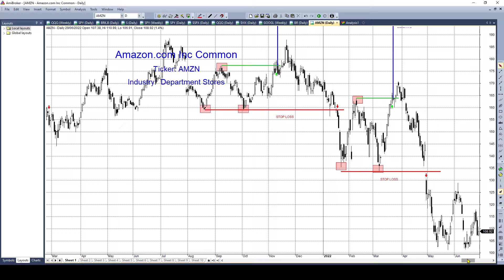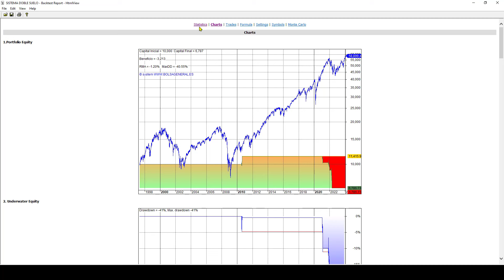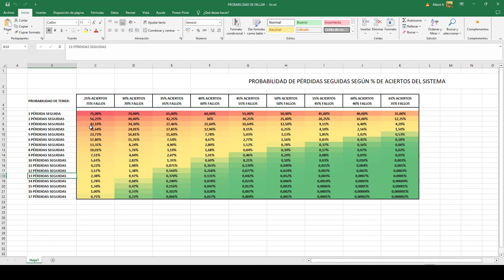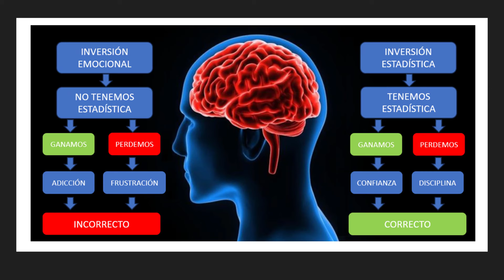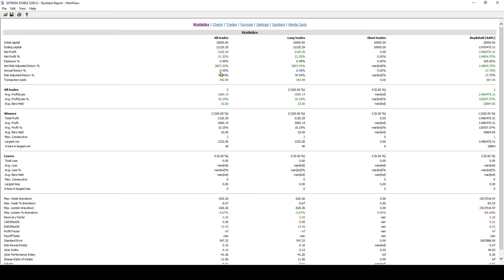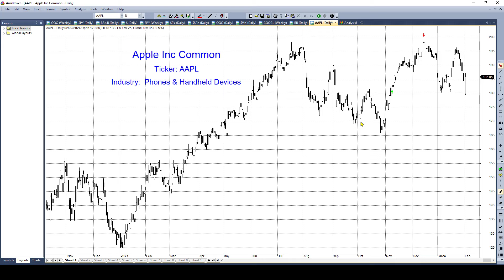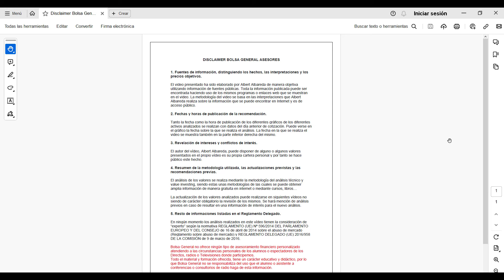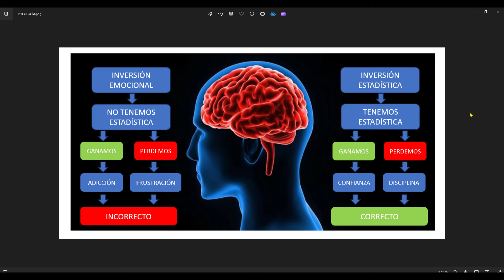💥 ¿INVERSIÓN EMOCIONAL O INVERSIÓN ESTADÍSTICA?📈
👀 Os explico las diferencias entre una inversión emocional frente a una inversión estadística.

Algunos Vídeos IMPRESCINDIBLES:

💰💰¿Compramos los 20 valores del S&P500 que más subieron el año pasado o los que más bajaron?
📊Análisis de mis sectores favoritos y 4 Fondos de INVERSIÓN con Miralta Bank, Versa y David Galán